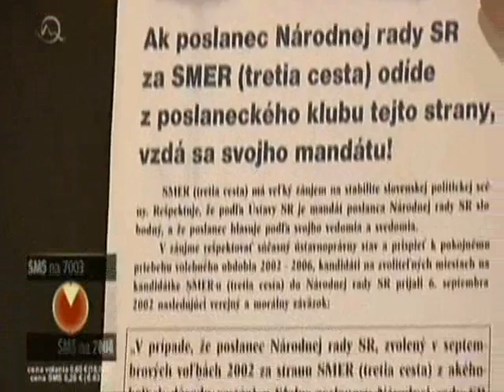Sulik to nandal Zmajkovicovej!